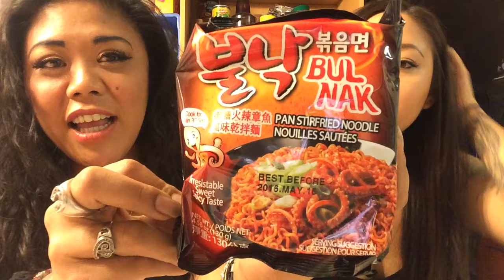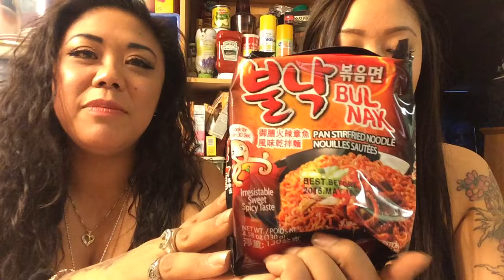Spicy Korean noodle challenge